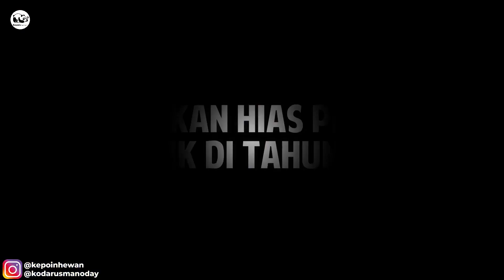IKAN HIAS PREDATOR TERBAIK DI TAHUN 2020 | Versi Kepoin Hewan Tentunya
Nominasi Ikan Hias Predator Terbaik di Tahun 2020!!!
Yuk simak videonya gaes!!!